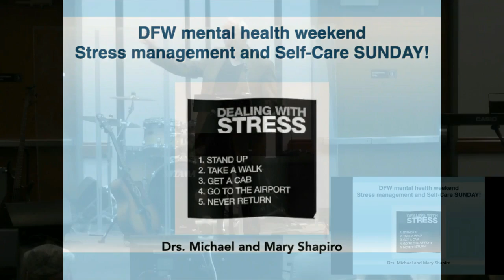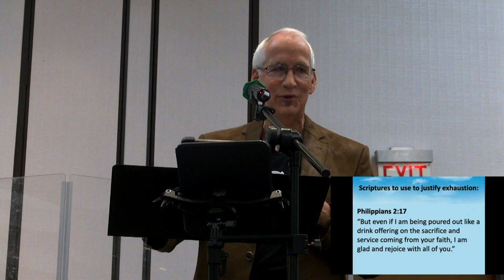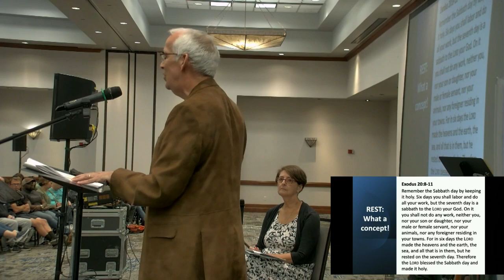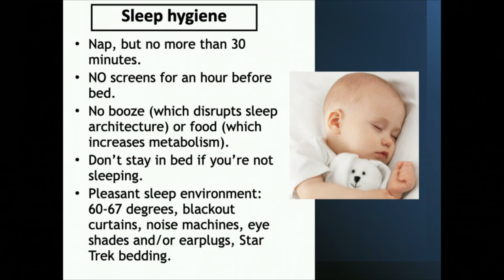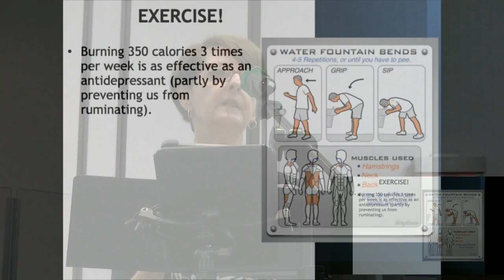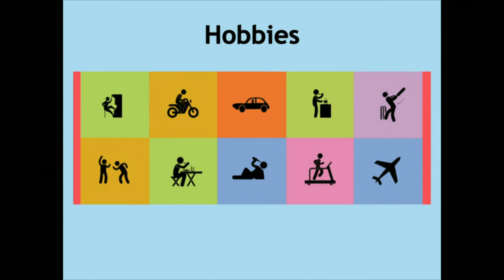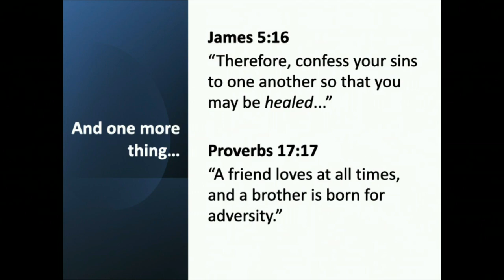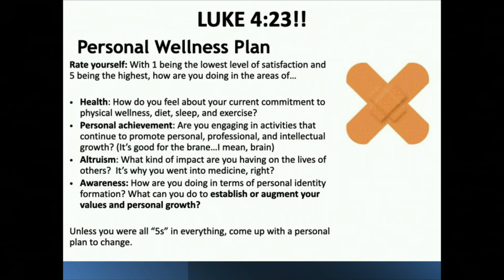DFW Mental Health Workshop Day 3 Final